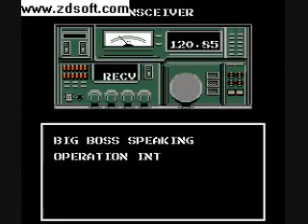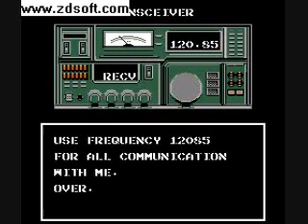Owned at MG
watch me get owned in MG, i get what to do now so no damn comments telling me what to do if i dun ask